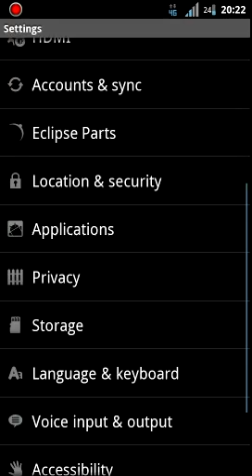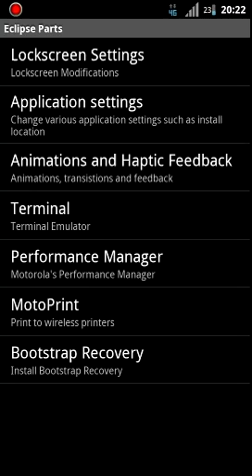Rooted Droid Bionic running custom rom Eclipse with 901.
rooted phone the updated to 901, kept root.  Then using safestrap I installed eclipse 2.1 custom rom dual boot mode.